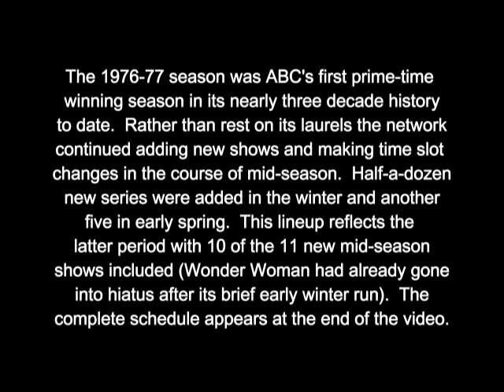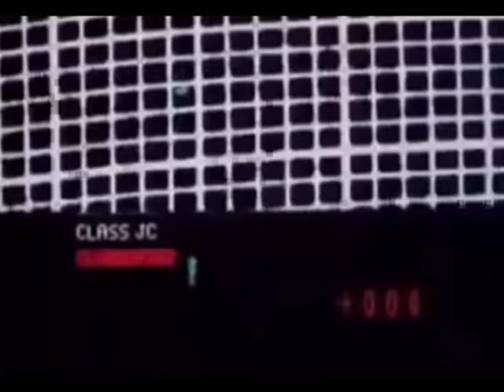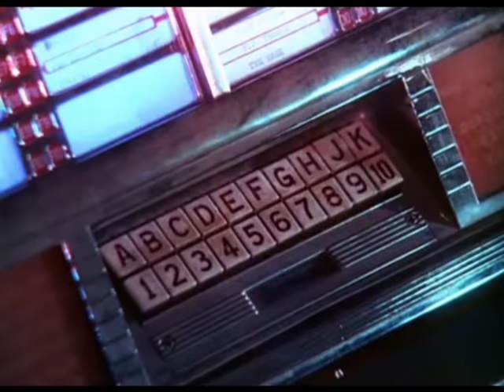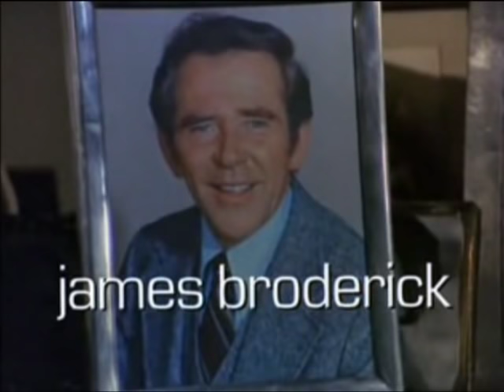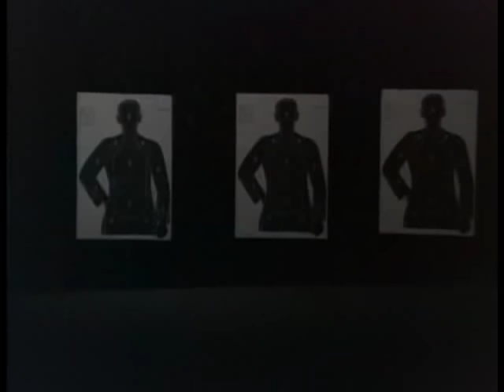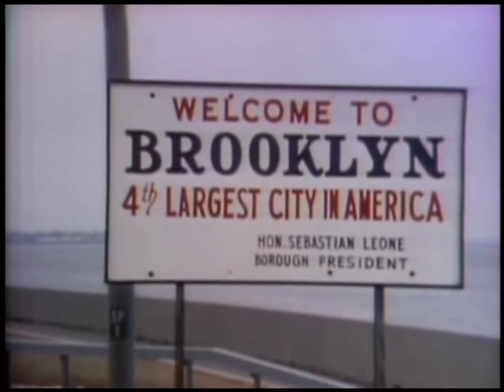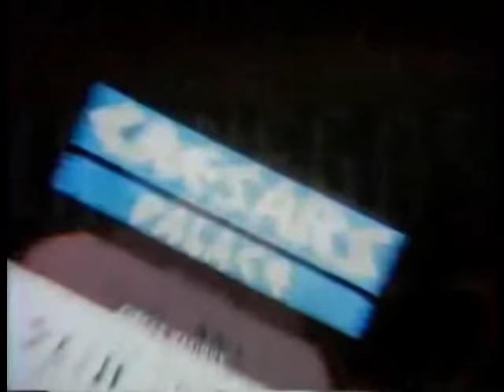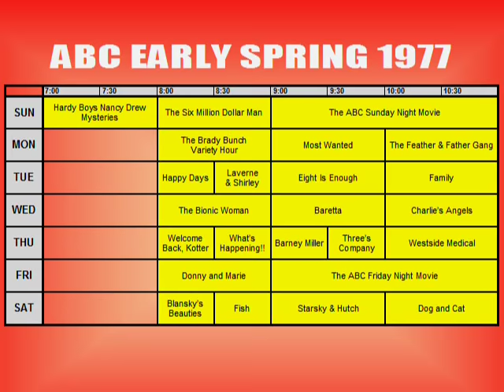24 SHOWS OF ABC EARLY SPRING TV 1977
A typical viewing week of ABC's programming during the early spring of 1977.